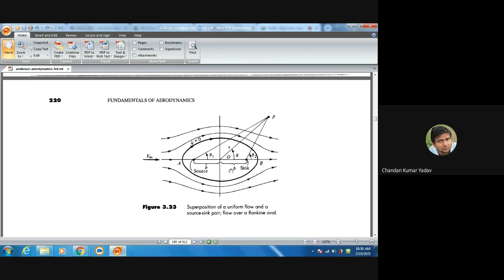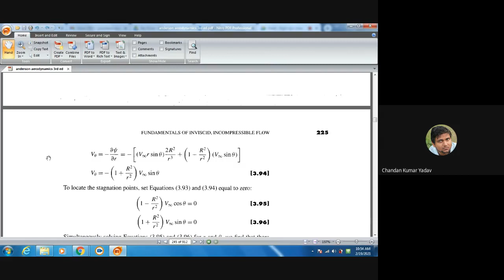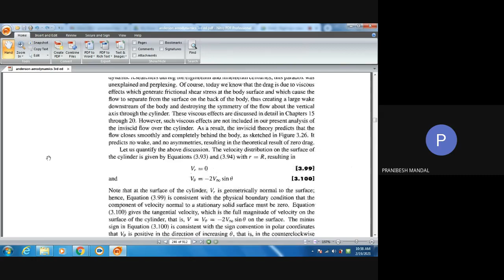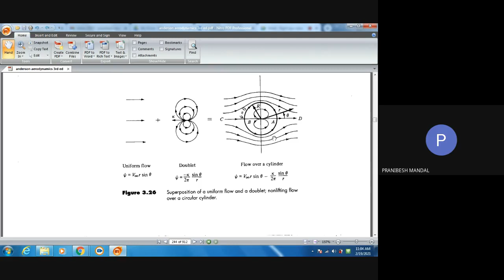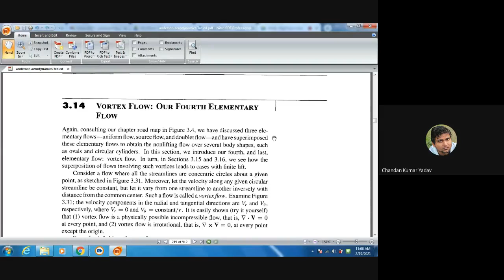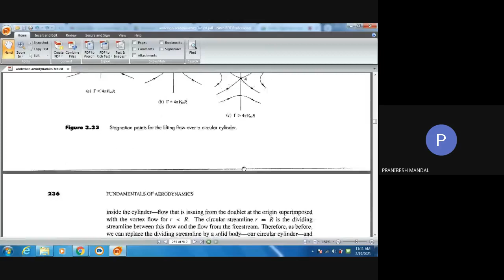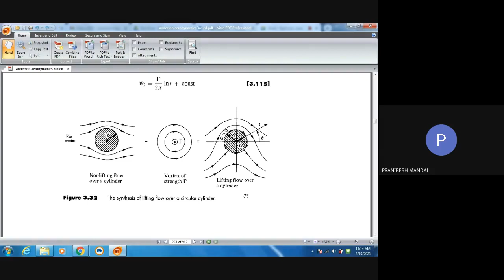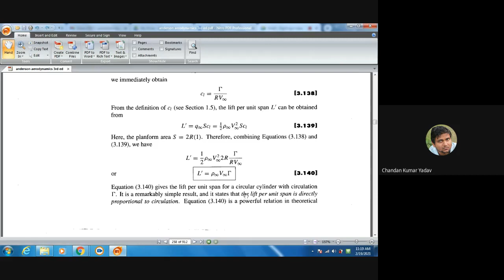flight dyn class 2021 02 18 at 21 13 GMT 8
Lectures on flight dynamics. Special Thanks to The books of 'Aerodynamics' and 'Flight' by James D. Anderson Jr.